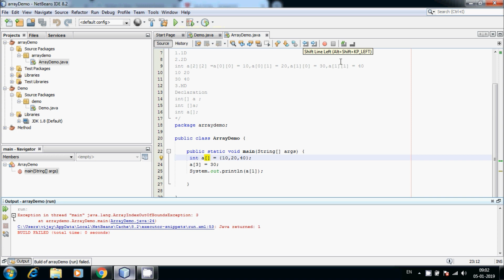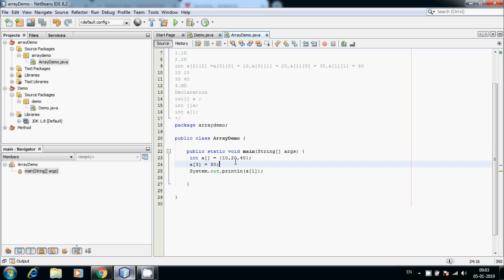#33 | Java Beginners Tutorial in Tamil | Array | Introduction | Types | Declaration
Java Beginners Tutorial in Tamil | Array | Introduction | Types | Declaration
Java Array
Normally, an array is a collection of similar type of elements that have a contiguous memory location.

Java array is an object which contains elements of a similar data type. It is a data structure where we store similar elements. We can store only a fixed set of elements in a Java array.

Array in java is index-based, the first element of the array is stored at the 0 index.
Advantages
Code Optimization: It makes the code optimized, we can retrieve or sort the data efficiently.
Random access: We can get any data located at an index position.
Disadvantages
Size Limit: We can store only the fixed size of elements in the array. It doesn't grow its size at runtime. To solve this problem, collection framework is used in Java which grows automatically.

Types of Array in java
There are two types of array.

Single Dimensional Array
Multidimensional Array

send request our channel official facebookprofile...